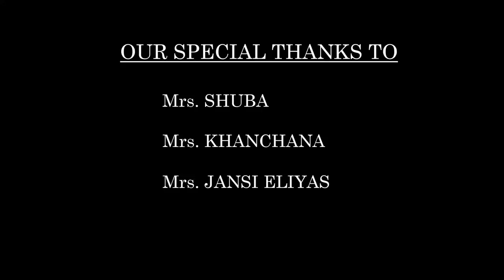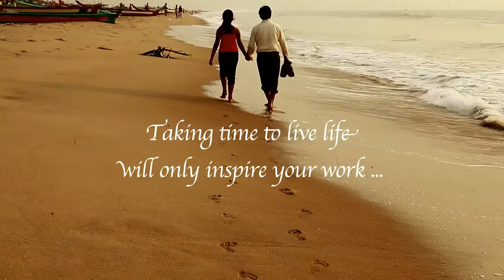WLB- WORK LIFE BALANCE SHORT FILM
It's a family entertainer. Watch and enjoy...!
film Pre-production & Post-production have done  with in 5days...
The movie is cinematograped by Young emerging
cinematographer "Thulasi rk",  directed by  "R.Naveen Kumar" and produced by "M.Rajesh"..
                      Presented by VAIRAM CREATIONS

                                  A F I L M B Y  RAJESH...